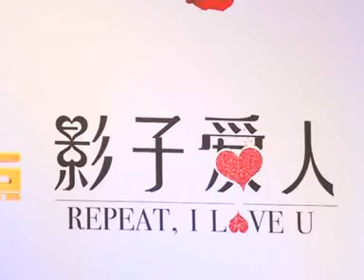萧敬腾首次演唱电影《影子爱人》主题曲曝光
感謝王黎拍攝.